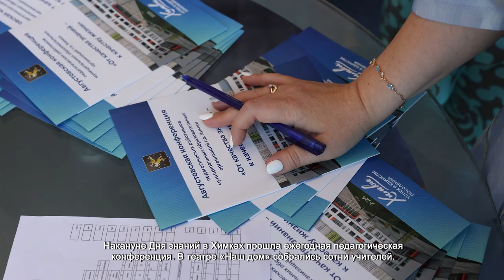В ХИМКАХ СОСТОЯЛАСЬ ЕЖЕГОДНАЯ ПЕДАГОГИЧЕСКАЯ КОНФЕРЕНЦИЯ